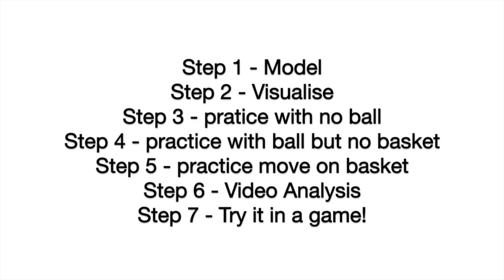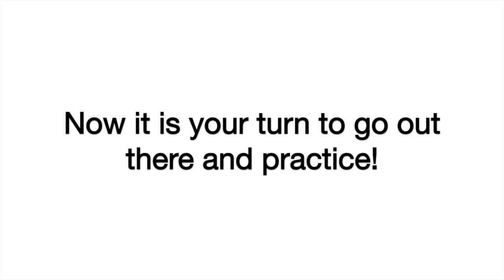How to do the Dwyane Wade side step (euro step)!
This video teaches you how to perform the Dwyane Wade side step or some call it the euro step. This video also teaches you step by step how to perform one of Dwyane Wade's signature moves. This move was first made popular in the NBA by Manu Ginobili of the San Antonio Spurs and is now used by most NBA guards.

How To Perform the Dwyane Wade side step or some call it the euro step! -- Coach Alex shows a step by step guide on how to perform one of Dwyane Wade's signature moves. The move was first made popular in the NBA by Manu Ginobili of the San Antonio Spurs and is now used by most NBA guards.

Coach Alex Stojkovic is an experienced basketball coach in all areas of player development, scoring, shooting, passing, ball handling and defence.  Check out Alex's other videos to learn more great finishing moves!

How to Perform the Dwyane Wade side step (euro step)!

0:19 Recap of how to learn and master a new skill. Step 1 - Model, Step 2 - Visualise, Step 3 - practice with no ball, Step 4 - practice with ball but no basket, Step 5 - practice move on basket, Step 6 - Video Analysis, Step 7 - Try it in a game!

1:04 Game footage of Dwyane Wade using the side step/euro step.

1:37 We do a quick strength exercise that will help us to jump better from side to side while maintaining balance.

1:48 Now we practice the footwork with a left and right finish but not using the ball yet. Left hand drive left hand finish. Right hand drive right hand finish.

2:09 We will now do the same drill but incorporate the ball. Remember this is all about footwork and timing. Any time you use the side step/euro step you want to sell the lay-up in the direction you are driving. So if you drive right, sell the right hand lay-up and then step around the help defender at the last possible moment.

2:36 Finally we score! We start by driving from the left wing both baseline and middle and then move over to the right wing to the same!

3:00 Let's compare what we have practiced to Dwyane Wade himself! How does the move look in comparison to his side step? If you are happy that's great and you can start practicing it in a game! Otherwise go back to the court and practice some more!